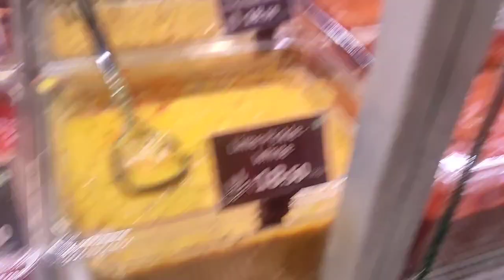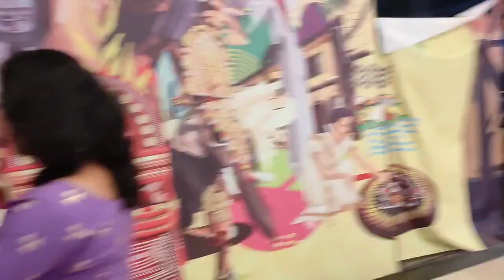Forum Mall Kochi 👍 👍 full view/Onam celebration in Kochi 💥⭐/